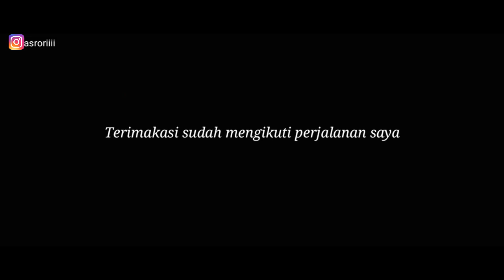Sony xperia X compact simple video.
Video ini gua buat untuk dokumentasi sederhana aja saat ke pelosok Lamongan,
Dan selama perjalanan, gua rekam video ini pakai Sony X Compact yang menurut gua hasilnya lumayan baik dan sayang aja kalau videonya dibuang, jadi gua gabungin dan simpan di Youtube untuk bisa di lihat kapan aja.